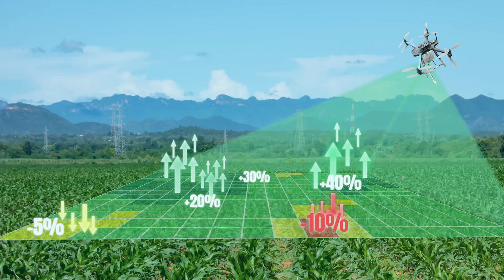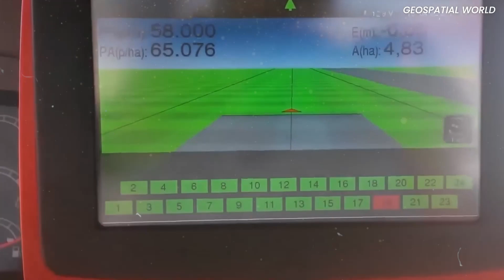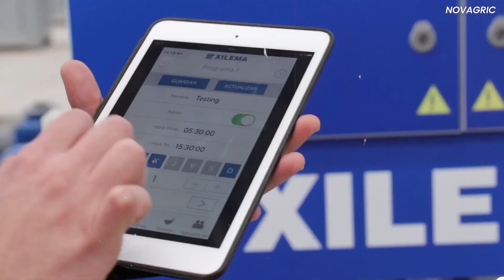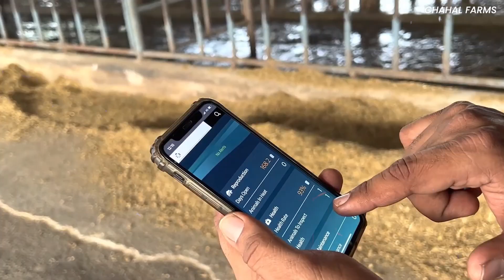How New Agriculture Technology is Changing Farming FOREVER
Number 7:
Artificial Intelligence

Number 6:
Blockchain

Number 5:
Precision Agriculture

Number 4:
Modern Greenhouses

Number 3:
Livestock Farming Technology

Number 2:
Farm Automation

Number 1:
Indoor Vertical Farming